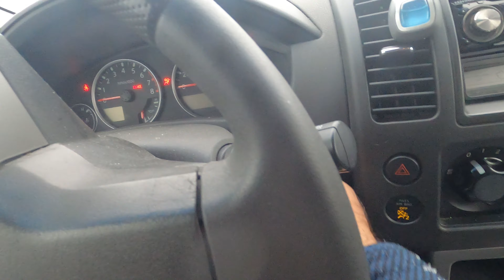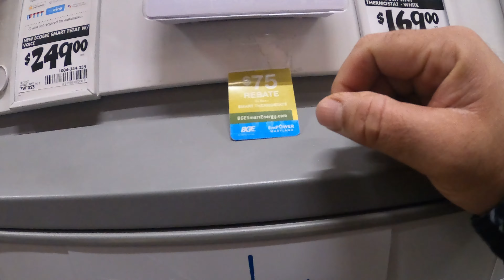Shopping and driving in snow | Fk & Camera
Driving in snow through the streets of Halethorpe (Baltimore). Quicks stops at walmart and home depot.